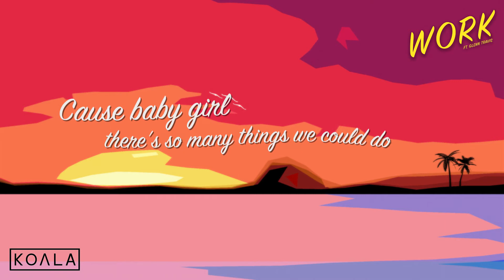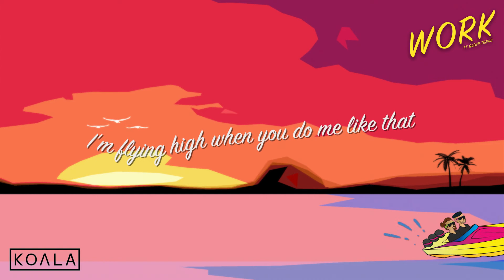NAKED KOALA - Work ft. Glenn Travis (Official Lyric Video)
NAKED KOALA - Work (ft. Glenn Travis)